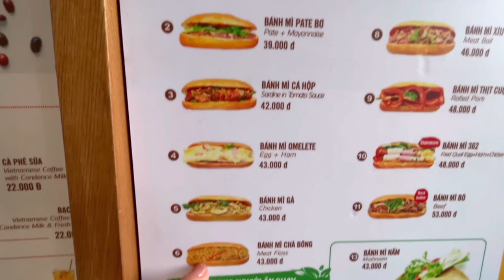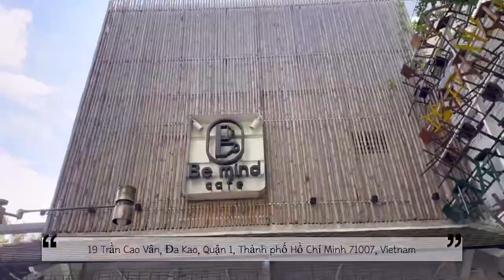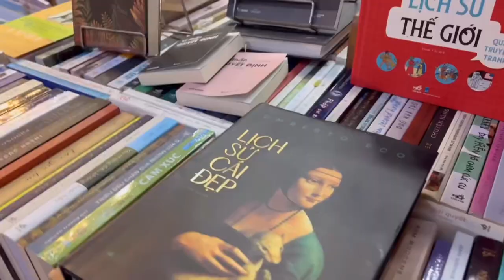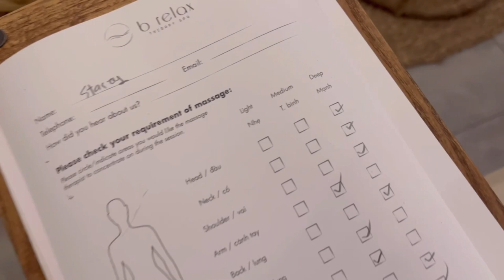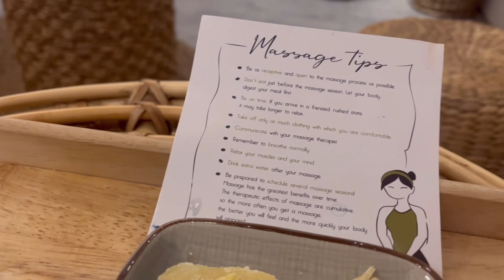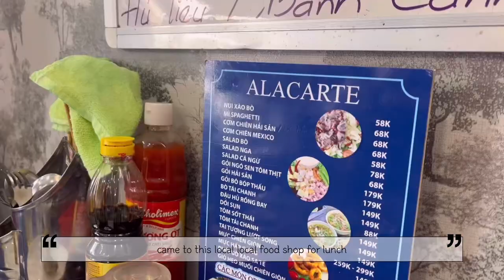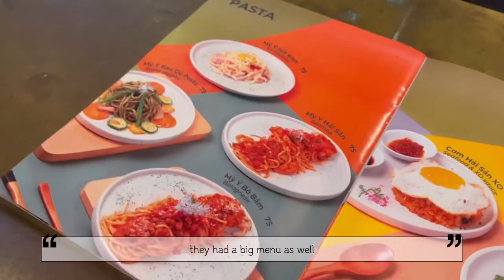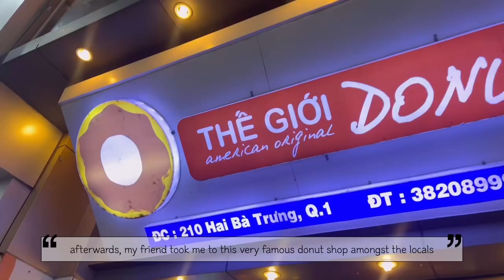🇻🇳 Cafe Tour in Saigon 호치민 카페투어 |Saigon Vlog 2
Hello Stars 🌟
Tis me, Stacey~

Part 2 of saigon vlog! Visiting lots of different cafes and some local food and famous donut shop in saigon!

This is part 2 of 3 part saigon vlog series ❤️

Let me know if you guys like this type of travel vlogs! And I can definitely do more hehe

Ask me any questions in the comment section!